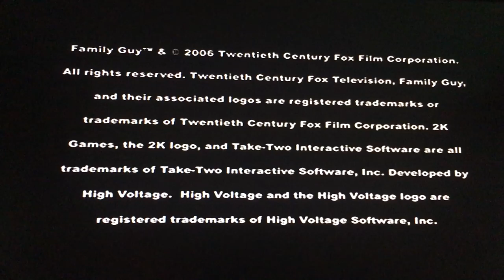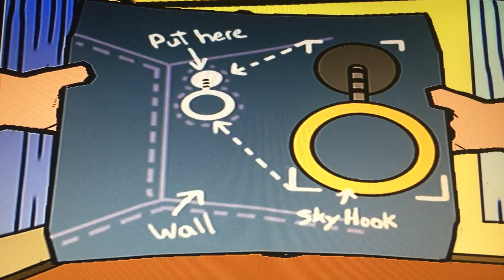The family guy video game part 1 Stewie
It took a while but I was finally able to play this game I hope you guys enjoy it